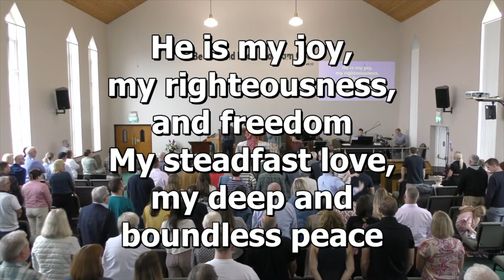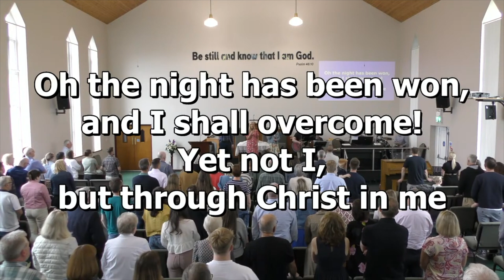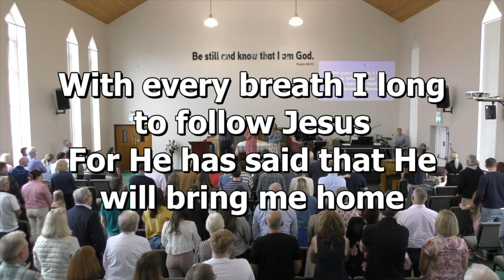What gift of grace is Jesus our Redeemer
Sung by the congregation at Moira Baptist Church on Sunday 21st July 2024